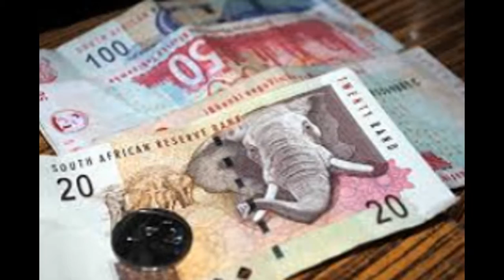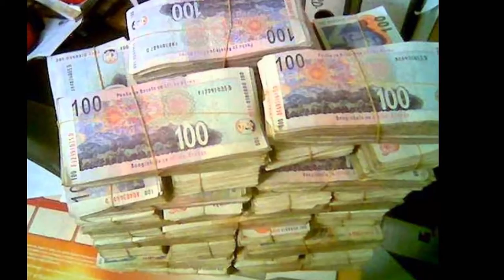Solve your Finacial problems proffesor bubba in Canada, U.S.A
NTERNATIONAL TRADITIONAL HEALER SPECIALIZED IN THE FOLLOWING;

*Powerful love spell. *Revenge of the raven curse.

*Break up spells. *Magic spells.

*Protection spell. *Curse removal.

*Remove negative energy. *Curse spells.

*Spiritual cleansing. *Africa witch craft healers.

*Hex removal. *Spiritual healing spell.

*Wicca witch craft. *Good luck charm.

*Break up spells. *Magic love spells

*Sangoma traditional medicine. *Gay love spell.

*Real magic spells. *The spell to defeat your rival.

*Fertility spells. *Divorce spell.

*Marriage spells.

*Native healer. *Traditional healer.

*Herbalist. *Fortune teller.

*Madness coursed by witch craft. Break Up & Come Back To Me Get your ex back, even if they are currently with another lover. They will break up and he or she will come back to you, to be in your loving arms, the way it should have been all along. Break them up and bring back your lost love with The Break Up and Come Back To Me Love Spell .

Binding Love Spells Meant for more serious relationships like marriage, or the path to something very special and permanent. Once the binding love spell is cast, it is extremely difficult to reverse. It is highly recommended that you ensure you are choosing the right person for yourself before asking us to cast The Binding Love Spell .

Stop Divorce Are you going through a divorce you just don’t want? Still feel strong love towards your husband or wife and they no longer feel the same way? If it’s not about the legal fee’s, division of personal property, the countless arguments, or nights on the couch. Stop a divorce with The Stop a Divorce Love Spell, PLEASE NOTE THAT MY SPELLS ARE BASED ON AFRICAN TRADITIONAL HEALING AND A BELIEF IN THE MYSTICAL. RESULTS VARY FROM INDIVIDUAL TO INDIVIDUAL. Have a serious problem that needs fixing?

Rustenburg, Brits, Moruleng, Mafikeng, Zeerust, Vryburg, Ventersdorp, Nelspruit, Secunda, Witbank, Middelburg, Pongola, Piet Retief, Malelane, Evander, Kinrose, WITBANK Kriel, Carolina, Bethal,

Ermelo, Naas, , Hazyview, Hendrina, Bushbuckridge, Belfast, Polokwane, Mokopane, Northam, Thohoyandou, Louis Trichardt, Musina, Entabeni, Ladybrand,

Ficksburg, Kroonstad, Klerksdorp, Odendaalsrus, Vareeniging, Sasolburg, Carltonville, Westonarea, Parys, Kimberly, Kuruman

Grahamstown, Queenstown, East London,

Port Elizabeth, King Williams Town, Somerset East, Alice

Cape Town, Bellville, Paarl, Beaufort West